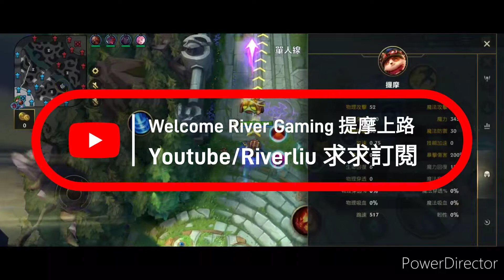激鬥峽谷 提摩來囉！影片有兩段喲！說明時間軸可以快速瀏覽 激鬥峽谷 wildrift outplay lolm 純屬娛樂 提摩 teemo 那麼可愛一定很雞歪欠殺的小畜生 快來享受快樂吧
影片有兩場遊戲
時間軸 傳送門

提摩 VS 犽凝 00:30

提摩 VS 關 07:45